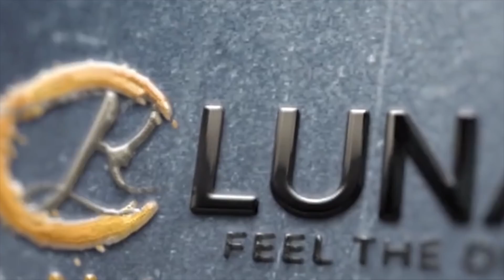LUNARA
Yukk Langsung Cek Lunara ada dimana aja